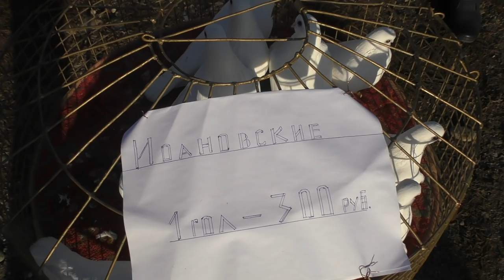22.12.19. Птичий рынок г. Пятигорск. ч3.The bird market in Pyatigorsk. ch3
Птичий рынок город Пятигорск Ставропольского края.Как и сказал на видео рынок перенесли на новое место район шубного рынка.Всем приятного просмотра .Не забывайте оценить ролик.The bird market is the city of Pyatigorsk in the Stavropol Territory. As I said in the video, the market moved the fur coat area to a new place. All have a pleasant viewing. Do not forget to rate the video.pigions#